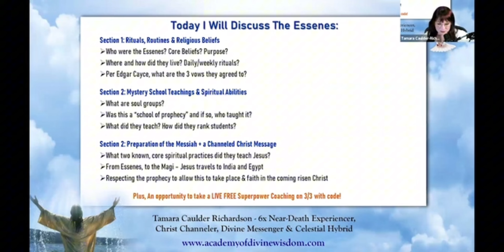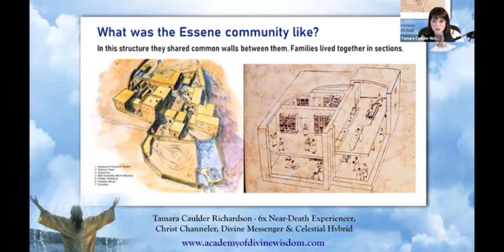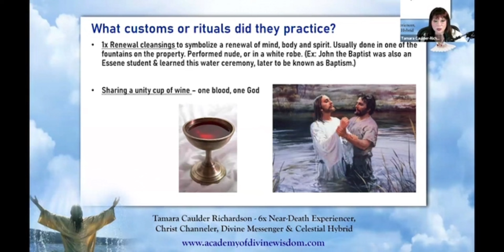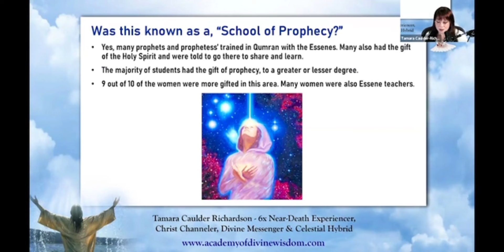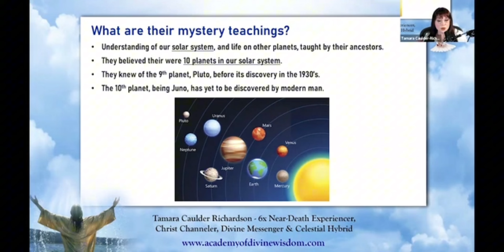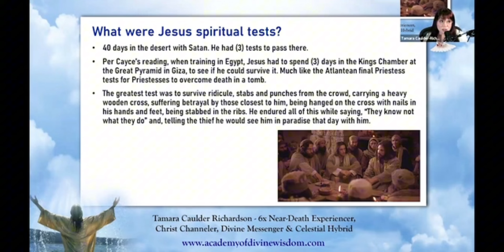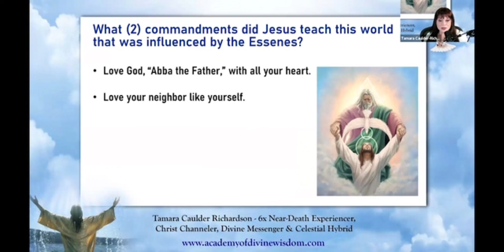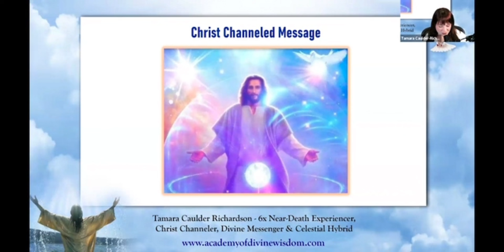The lifestyle of the Essene Order & Secret Teachings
Tamara Richardson shows us how The Essenes lived... their lifestyle, art, food, water supply. We get to see a rare glimpse into the life of these people and also some of their secret teachings in connection to the waiting for the arrival of the Messiah Yeshua aka Jesus.